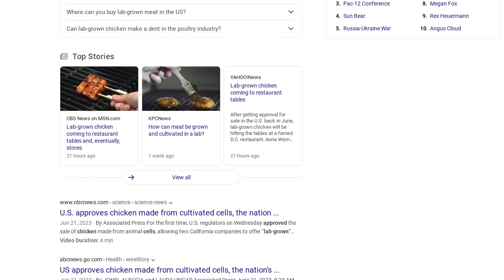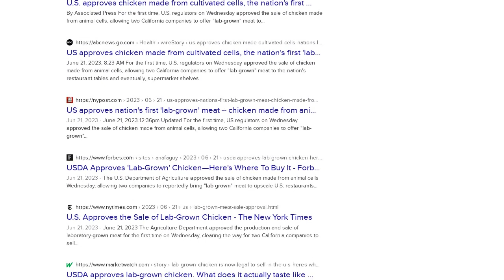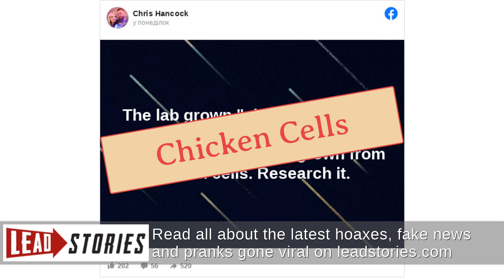Fact Check: 'Lab Grown' Chicken Approved By Regulators Is NOT 'Grown From Human Cells'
Is "lab grown" chicken that was approved by U.S. regulators "grown from human cells"? No, that's not true: Neither of the companies that received regulatory approval to sell cell-cultivated meat in the U.S. use human cells in their products. Additionally, Lead Stories did not find evidence that human cells were used to test the safety of the cell-cultivated chicken products.